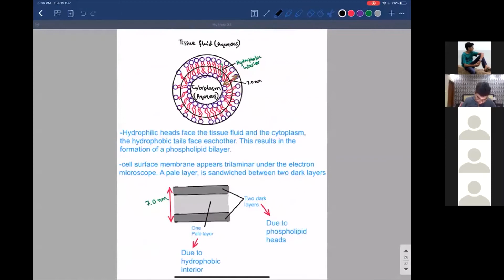Microvilli - Cell structure (AS Biology)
In this video lecture, students will learn the function and locations of microvilli.